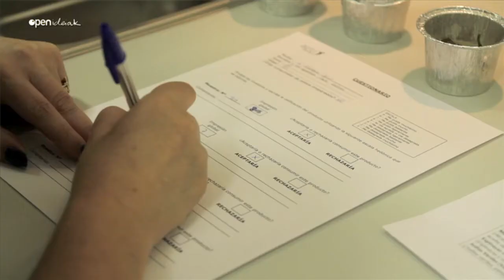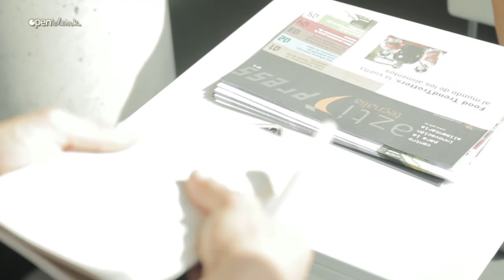La comunidad de consumidores en AZTI-Tecnalia. Entrevista Openideiak.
Begoña Pérez Villareal nos habla, desde la sede de AZTI-Tecnalia en Derio, de la incorporación del consumidor al proceso de investigación y desarrollo de alimentos. Hablamos de una comunidad de consumidores que forman parte de la toma de decisión en el centro tecnológico desde los primeros estadios.